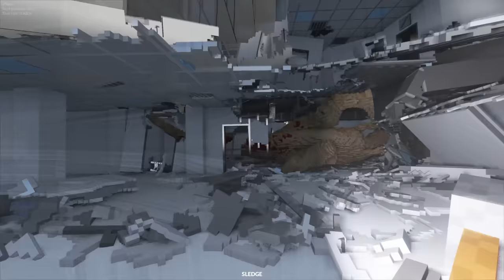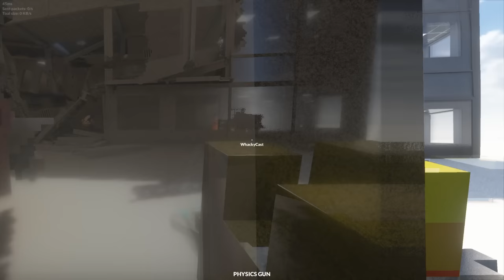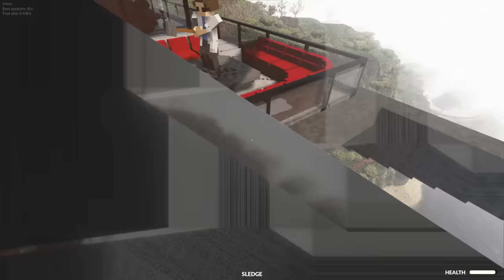Trying to SURVIVE a Helicopter Crash in Multiplayer - Teardown Mods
We've survived a plane crash before so now it's time for the helicopter test. With the recent TDMP update, we can spawn in our own vehicles and even ragdolls.

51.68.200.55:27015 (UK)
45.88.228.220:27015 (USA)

Unturned Server
Fudgy Gaming | Semi-RP | FudgyRoleplay.com | 24/7
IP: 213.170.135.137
Port: 27020